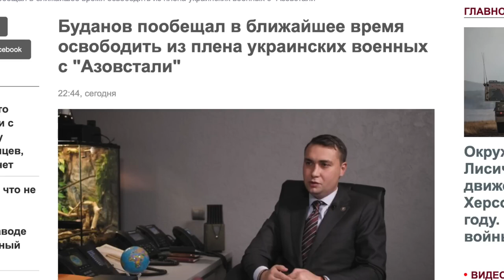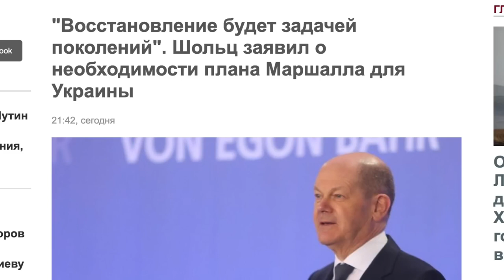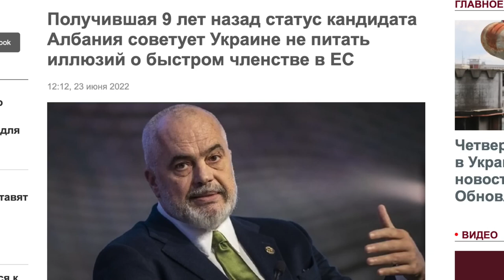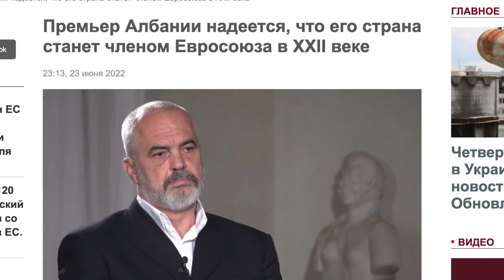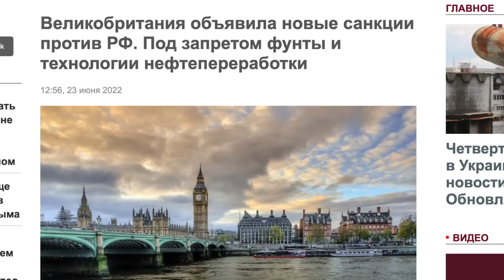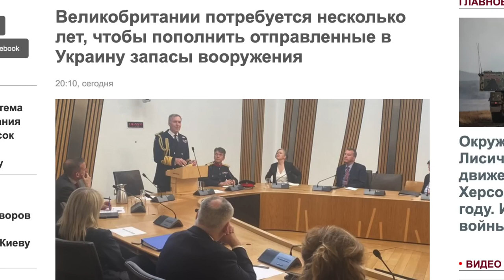Дмитрий Василец ¦ Российские паспорта в Мелитополе — лучший ответ курсу в ЕС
• Российские паспорта - лучший ответ курсу в ЕС.